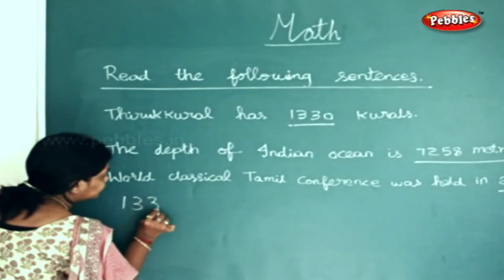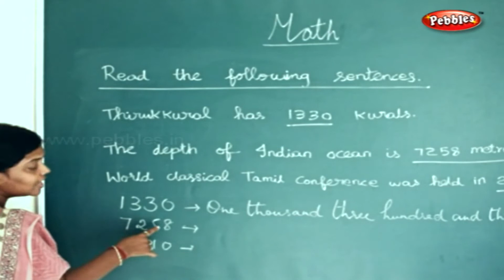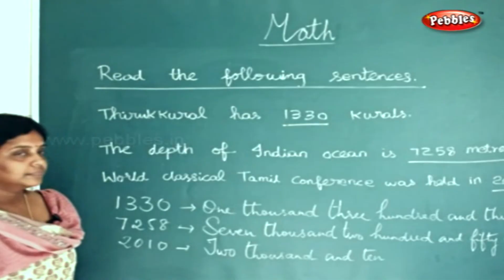STD 4TH MATHS | Number in words | Knowing Numbers